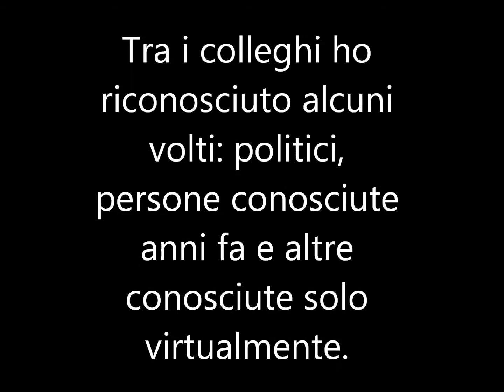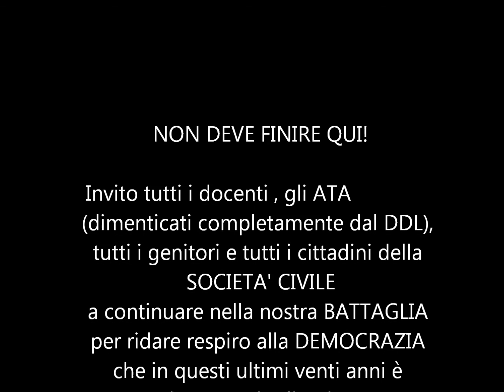MORTE DELLA SCUOLA STATALE E IL SUO FUNERALE. Manifestazione 25 giugno 2015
L' ATMOSFERA ERA SURREALE  Sono tornata dalla manifestazione distrutta, amareggiata. Ci sono andata da CANE SCIOLTO, senza appoggiare nessun sindacato!
Non ci sono parole decenti per poter esprimere ciò che sento ora, ciò che abbiamo provato tutti noi, soprattutto dopo aver saputo che gli YESMEN hanno votato il DDL KILLER. Ci hanno svenduto alla Confindustria e alle banche...
MORIRA' ANCHE IL PD, STATENE CERTI!
(C. Mineo stava per essere linciato dalla folla per essersi astenuto dal voto e per non aver votato contro)
CON IL DDL, cosiddetto “BUONA” SCUOLA…

NE VEDREMO DELLE " BELLE" (sic!)
CON LA SCUOLA DI TREELLLE!

1) NON SOLO DOVREMMO PERDERE LA TITOLARITA’ DI SEDE E FARE LE TROTTOLE PER LA REGIONE

2) NON SOLO DOVREMMO  ESSERE COMANDATI A BACCHETTA DAI DIRIGENTI, COME AVVIENE IN CERTE SCUOLE PRIVATE

3) NON SOLO DOVREMMO SOTTOSTARE ALLA POLITICA DEI POTERI FORTI

4) NON SOLO DOVREMMO LAVORARE  IN CONDIZIONI PEGGIORI DI QUESTA

5) NON SOLO DOVREMMO ACCETTARE SUPINAMENTE LO STRAVOLGIMENTO DEI NOSTRI CONTRATTI SENZA CONFRONTO SINDACALE , COSA GRAVISSIMA! ( art 21 DDL)

6 ) MA DOVREMMO ANCHE SUBIRE  ANCHE QUESTO METODO VALUTATIVO/ VESSATORIO? PERCHE’?

Allora, oltre all'asservimento dei politici ai POTERI FORTI, mi viene da pensare che l’odio nei nostri confronti si può spiegare  con una frustrazione personale molto forte per incapacità di apprendimento, malgrado gli sforzi dei poveri docenti!

LA DEMOCRAZIA E’ IN PERICOLO!

Ins Rosalba Sgroia
NON DOBBIAMO FERMARCI!

ALTRE FOTO su FB
DALL' ALBUM : LA FINE DELLA NOSTRA SCUOLA STATALE.